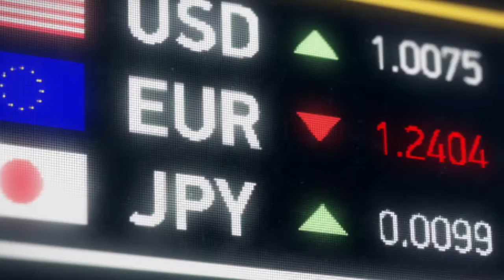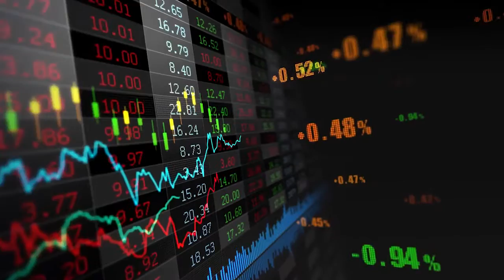The Most Innovative AI Forex Trader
Ryze Ai - QuantumForexTrader.com

This cloud based super computer, running a proprietary algorithm, analyzing tens of millions of minute market fluctuations in 180 currencies simultaneously, 24 hours a day, 365 days a year!
Innovative technology harnessing hundreds of millions of computations per second, over the most complex moving market place in the world, with one goal to make better, faster trades for YOU.

How? By making tens of thousands of micro trades every single day. Instantaneously keeping long and short positions in the market. Buying and selling on your behalf in a sub fraction of a second.

You can start today, and let this innovative technology work for you.

See it in action when it launches Spring, 2017

Opt in now to be notified.